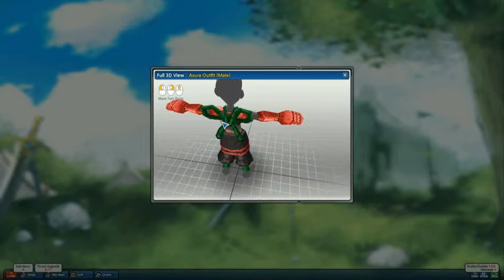Lost Saga- Cherry Bloom Asure Outfit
I think it looks cool.